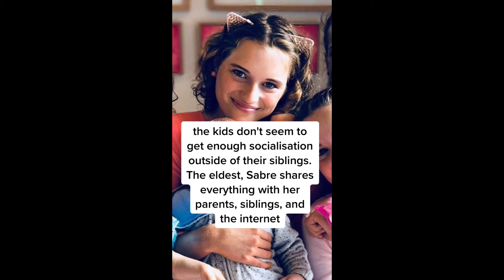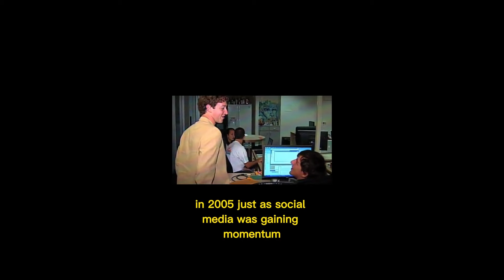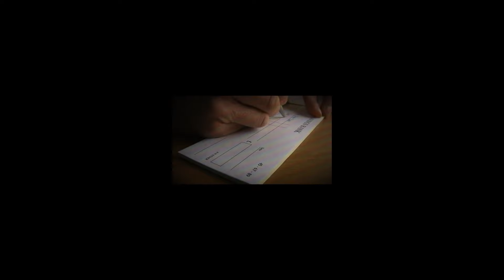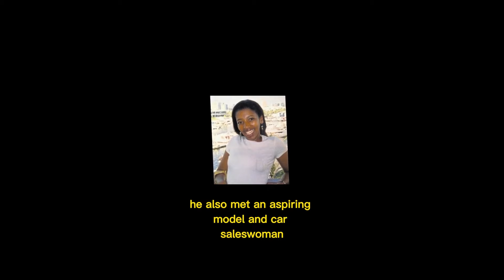Scary True crime story #48